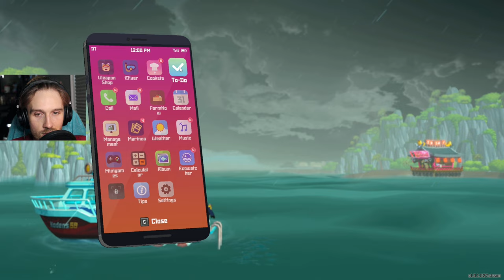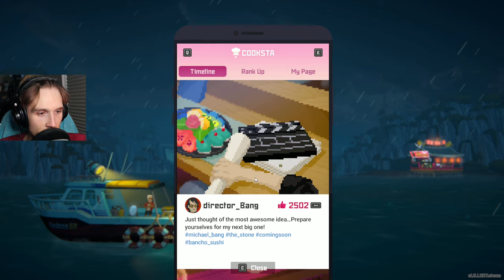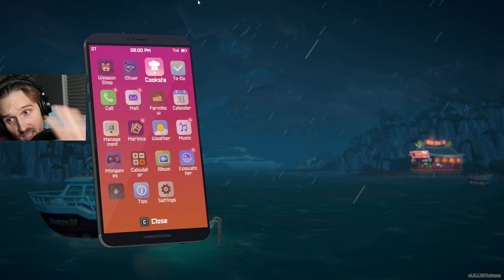Blue Collar Hermit Crab // Dave the Diver // Ep. 31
The amount of time it took him to get that dump truck license has to be beyond the time hermit crabs live.

// Main Channel: @shiny_doorknob

I'm honestly sickened by this game's lack of realism.